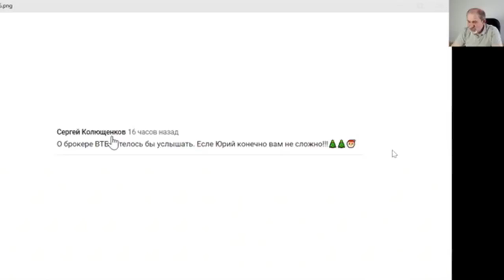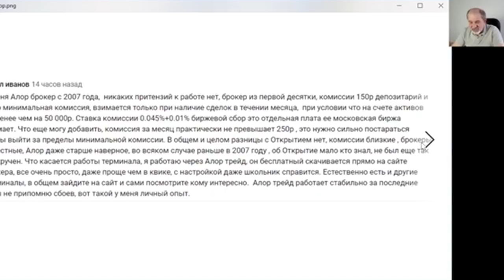По каким критериям выбирать брокера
Как выбрать брокера? Какой брокер подойдет именно Вам?
Продолжение истории о выборе брокера.